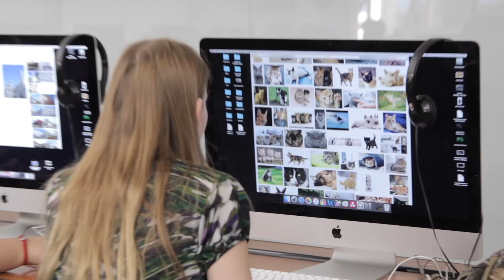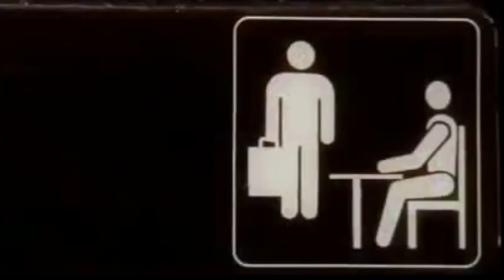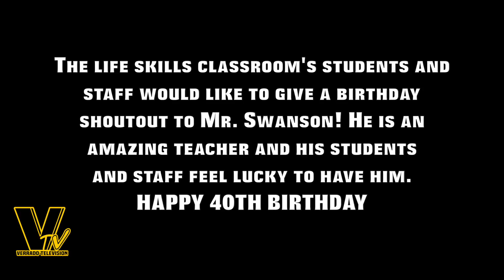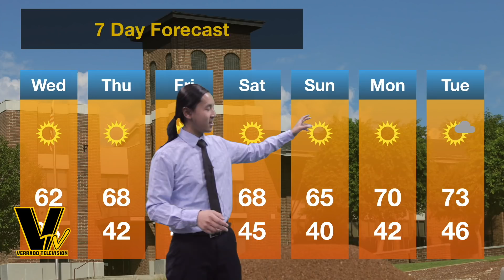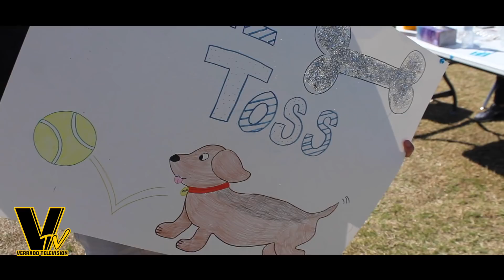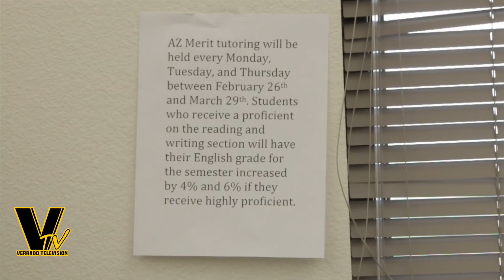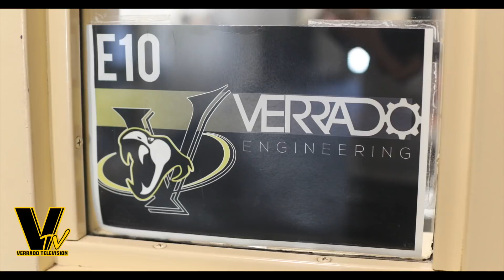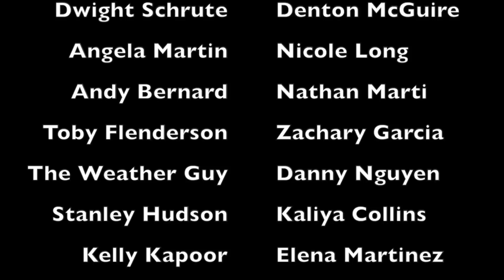VTV Weekly Show Ep21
Office Theme